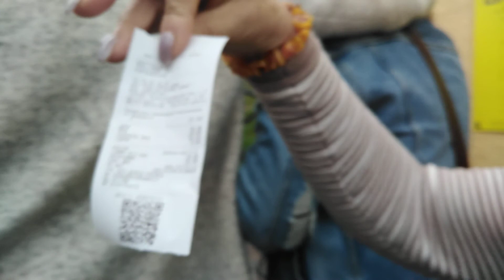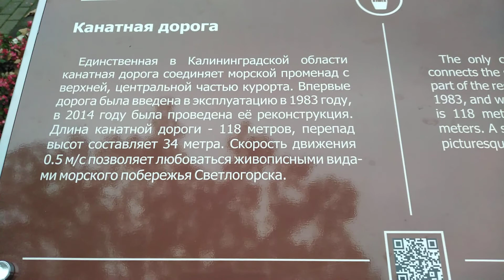СВЕТЛОГОРСК. БАЛТИЙСКОЕ МОРЕ. ПОДЪЕМ НА КАНАТНОЙ ДОРОГЕ.3ч.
Раушен, он же Светлогорск. Маленький, курортный городок. Утопает в зелени. Дуб, град, ели, сосны. Запах шишок и моря каждый день. Наши прогулки по городу. Подьем на канатной дороге в город.
3 часть.